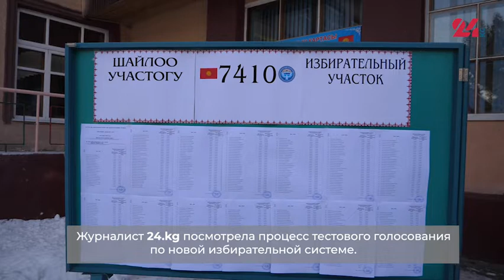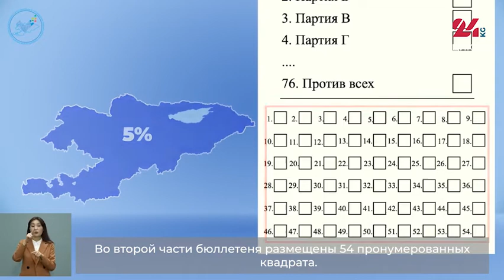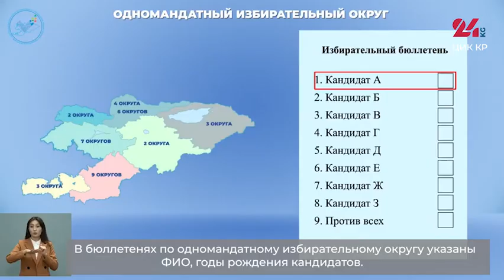Выборы-2021. ЦИК провела репетицию дня голосования: как это было